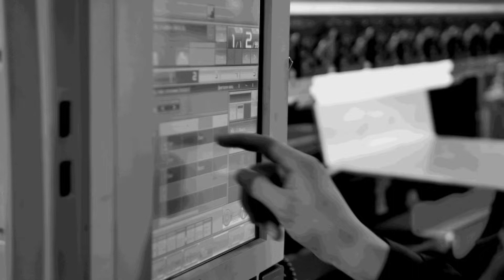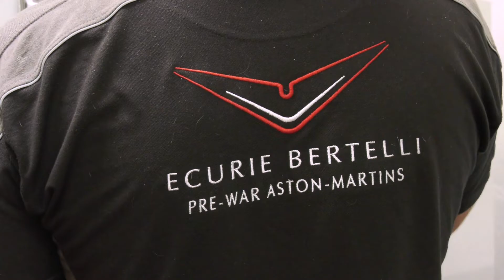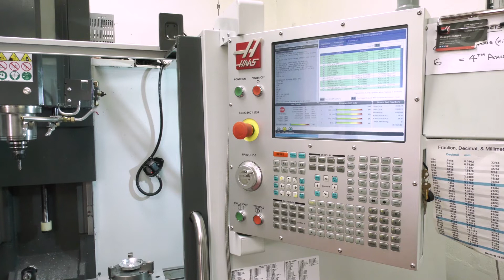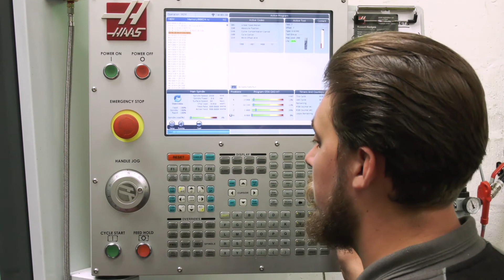Every Machine Tool Has Got It's Own Story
MTDCNC recently visited the home Ecurie Bertelli with James Leet from HAAS Automation UK. Gio and James discuss the blossoming relationship and synergy between Ecurie Bertelli and HAAS, they also discuss the story behind the HAAS machines and James explains that every HAAS machine has got its own story.